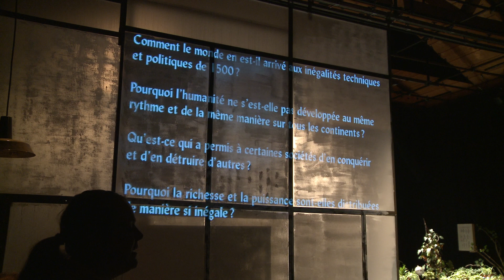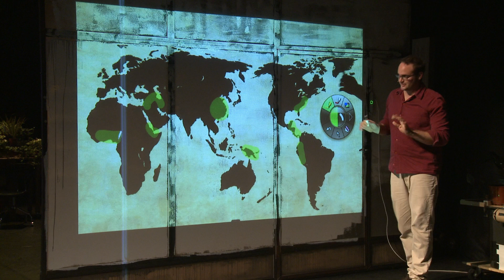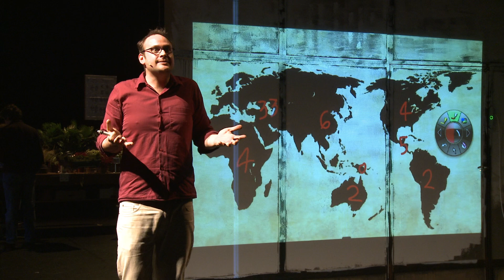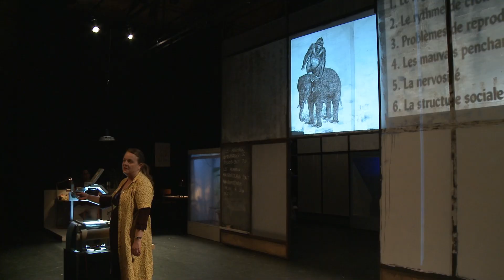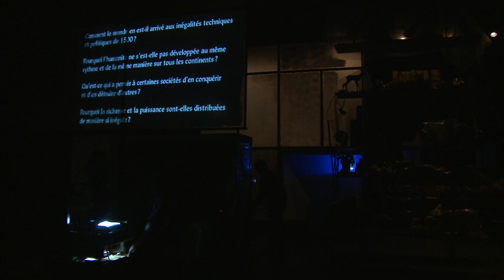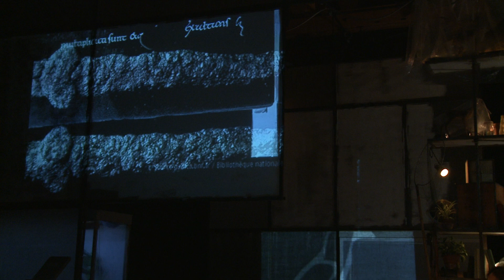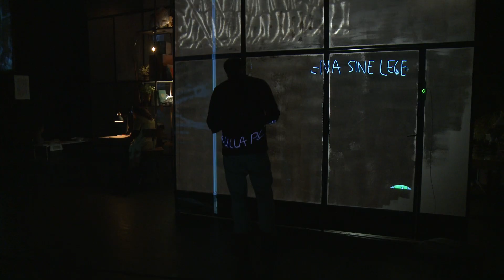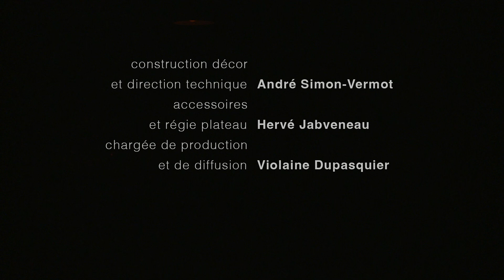DES ZÈBRES ET DES AMANDES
D’APRÈS LES ESSAIS DE JARED DIAMOND, CREATION ARC EN SCÈNE
2012
De son titre original Guns, Germs, and Steel : The Fates of Human Societies (Fusils, microbes et acier : le sort des sociétés humaines), l’essai fascinant de Jared Diamond, sert de point de départ à cette création d’Andrea Novicov.